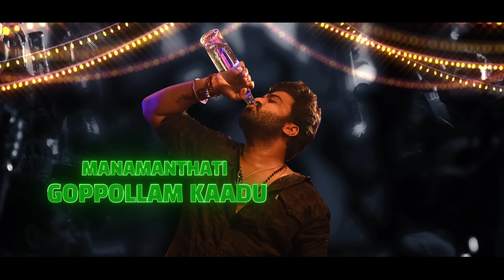Maha Samudram - Hey Rambha Rambha Lyrical | Sharwanand | Siddharth | Chaitan Bharadwaj, AjayBhupathi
Groove along to the massy beats now! HeyRambhaRambha a tribute to the ever-loved diva ! This upbeat number from Mahasamudram is sure to get you shaking a leg!

A Chaitan Bharadwaj Musical

Watch the official Telugu lyric video!

Movie - Maha Samudram
Song - Hey Rambha Rambha
Composed by Chaitan Bharadwaj
Lyrics: BhaskaraBhatla
Singer - Chaitan Bharadwaj

Stringed Instruments - SM.Subhani
Guitars & Bass - Arun Chiluveru
Keyboards, Synth and Rhythm Programming - Chaitan Bharadwaj
Music Production Company - Tweaknob Music
Recorded at: Tweaknob Studios, Hyderabad
Mix and Master by Shadab Rayeen @ New Edge
Assistant Engineer: Pukhraj & Milan

Cast: Sharwanand, Siddharth, Aditi Rao Hydari, Anu Emmanuel, Jagapathi Babu, Rao Ramesh, ‘Garuda’ Ram

Technical Crew:
Written & Directed by Ajay Bhupathi
Producer: Sunkara Ramabrahmam
Co-Producer: Ajay Sunkara
Banner: AK Entertainments
Ex-Producer: Kishore Garikipati
Music Director: Chaitan Bharadwaj
Cinematography: Raj Thota
Production Designer: Kolla Avinash
Editor: Praveen KL
Action: Venkat
PRO: Vamsi Shekar